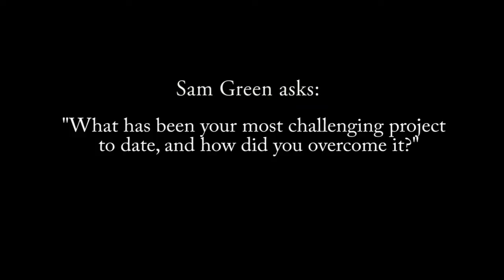Sophie Black's Filmmaker Diary #2: Costumes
Sophie Black's latest video diary, in which she talks about her handmade costumes and answers a few viewer's questions. (Costumes start at 3min 17 seconds)
P.s. excuse the croaky voice - I was full of cold when I shot this!